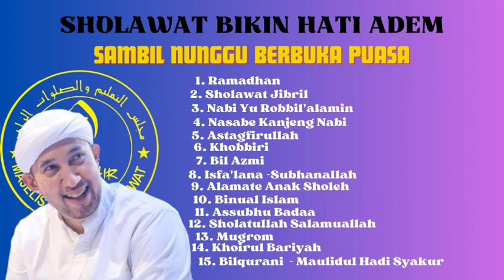SHOLAWAT MERDU WAKTU BERBUKA PUASA - AZ ZAHIR 2024